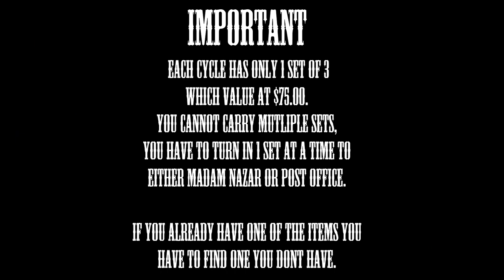💰💰BOWMAN'S COLLECTION LOCATIONS💰💰 || FRIDAY CYCLE 3 || RED DEAD REDEMPTION 2 ONLINE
*IMPORTANT*

EACH CYCLE HAS ONLY 1 SET OF 3 WHICH VALUE $75.00.
YOU CANNOT CARRY MULTIPLE SETS. YOU HAVE TO TURN IN EACH SET 1 AT A TIME TO EITHER MADAM NAZAR OR POST OFFICE.

IF YOU ALREADY HAVE OE OF THE ITEM YOU HAVE TO FIND ONE YOU DON'T HAVE.

HERE ARE THE 3 ITEMS YOU NEED:

1. FLINT ARROWHEAD (MUST HAVE SHOVEL)
2. RAW ARROWHEAD (MUST HAVE SHOVEL)
3. AGATE ARROWHEAD (MUST HAVE METAL DETECTOR)